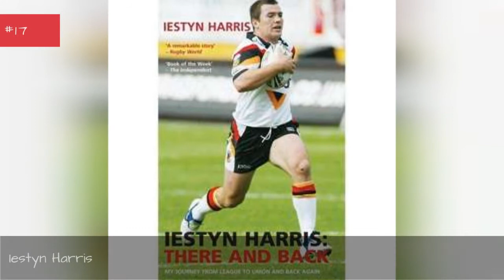Famous People From Oldham 💚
List of famous people from Oldham, including photos when available. The people below are listed by their popularity, so the most recognizable names are at the top of the list. Some of the people below are celebrities born in Oldham, while others are simply notable locals. If you're from Oldham you might already know that these prominent figures are also from your hometown, but some of the names below may really surprise you. This list includes people who were born and raised in Oldham, as well as those who were born there but moved away at a young age.The list you're viewing is made up of different people like Steve Thompson and Mark Jordon.If you want to answer the questions, "Which famous people are from Oldham?" or "Which celebrities were born in Oldham?" then this list is a great resource for you. more
0:00 - Intro
0:00:08 - Adam Fogerty
0:00:15 - Jack Deam
0:00:24 - Warren Clarke
0:00:35 - Tommy Cannon
0:00:45 - Tony Barber
0:00:55 - Kevin Harper
0:01:06 - Dominique Jackson
0:01:16 - Clive Rowe
0:01:26 - Iestyn Harris
0:01:37 - Judith Barker
0:01:48 - Vinny Burns
0:01:57 - Ian Mercer
0:02:04 - Rick Lees
0:02:16 - J. R. Clynes
0:02:27 - Sarah Lancashire
0:02:38 - Leslie Haden-Guest, 1st Baron Haden-Guest
0:02:51 - Bill Waddington
0:03:02 - Mark Owen
0:03:13 - Caroline O'Connor
0:03:24 - Barry Ackroyd
0:03:35 - Bernard Cribbins
0:03:45 - William Walton
0:03:56 - Nicola White
0:04:07 - Phillip Schofield
0:04:18 - Eric Sykes